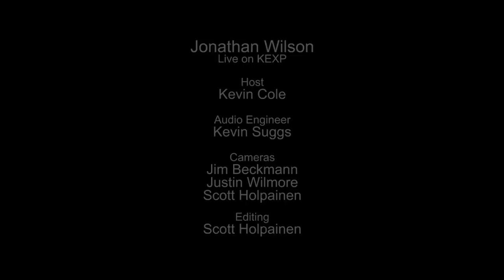Jonathan Wilson - Full Performance (Live on KEXP)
presents Jonathan Wilson performing live in the KEXP studio. Recorded May 23, 2014.

Songs:
Fanfare
Fazon
Future Visions
Dear Friend

Host: Kevin Cole
Audio Engineer: Kevin Suggs & Scott Cornish
Cameras: Jim Beckmann, Scott Holpainen & Luke Knecht
Editor: Scott Holpainen
Photos: Dave Litcherman